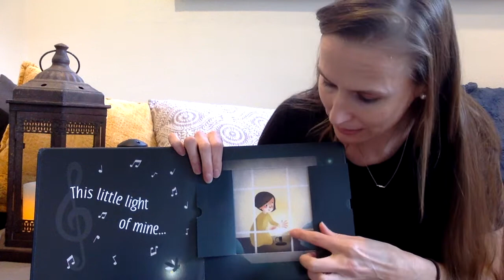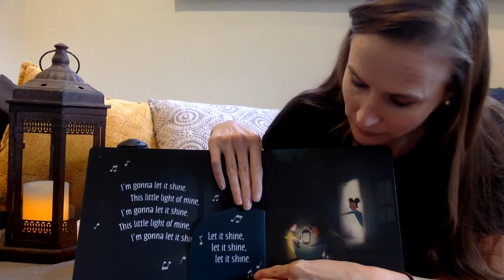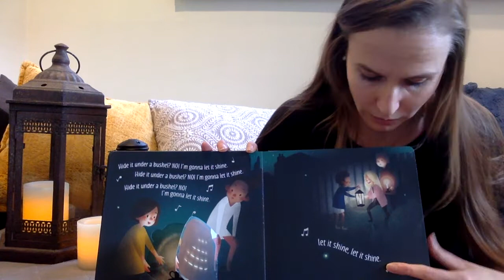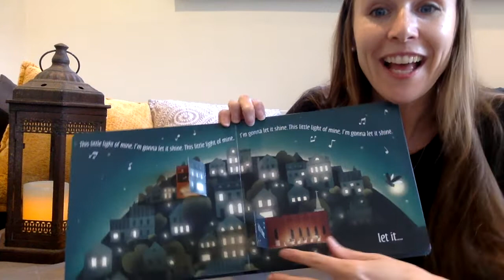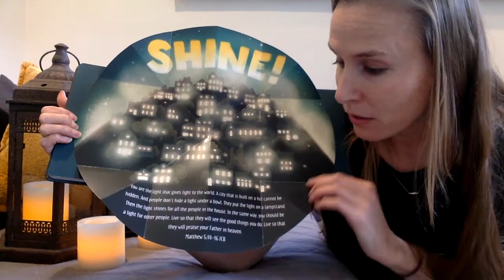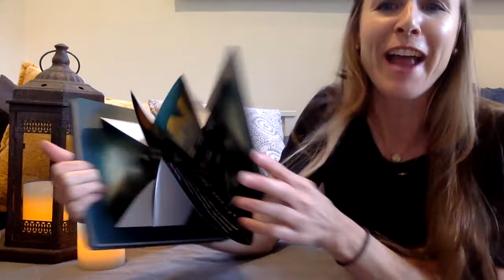Story Time: This Little Light of Mine